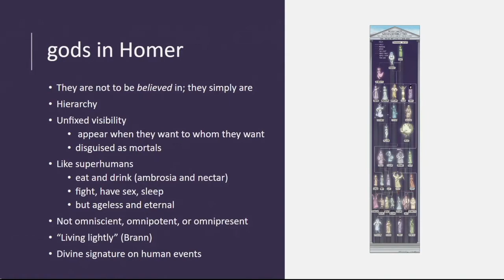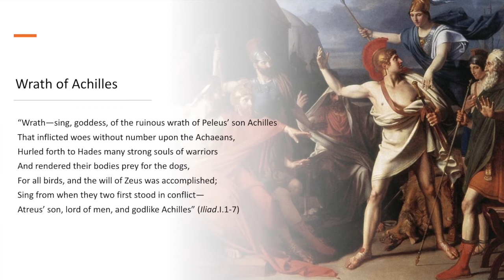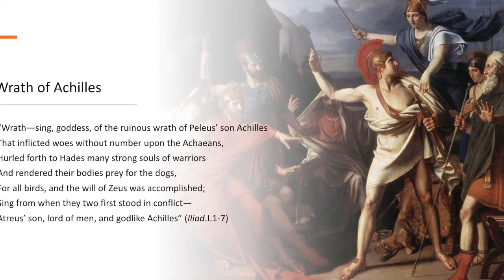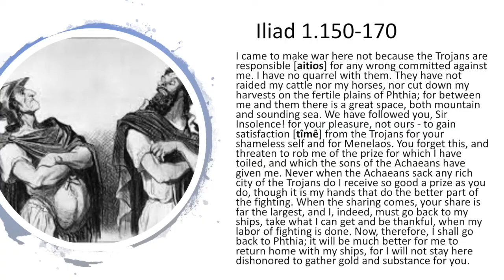Book Club | Iliad Part Two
Join Jessica Hooten Wilson, Visiting Scholar of Liberal Arts at Pepperdine University, as she walks you through the Iliad.